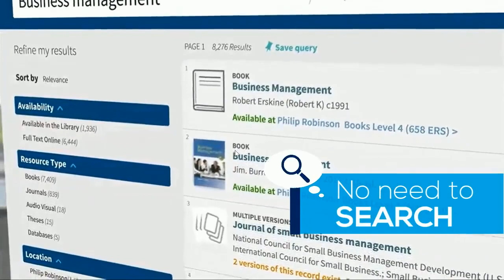Reading Lists - students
An introduction to reading lists for your modules at Newcastle University.